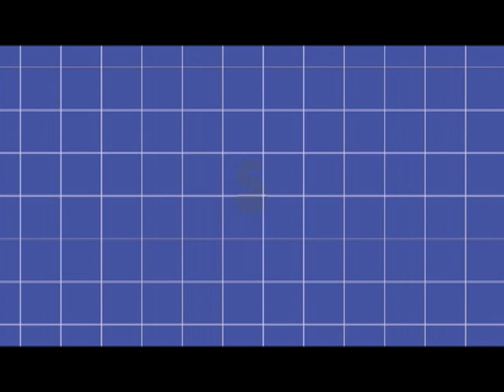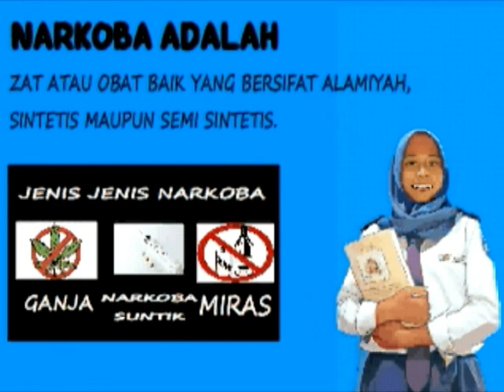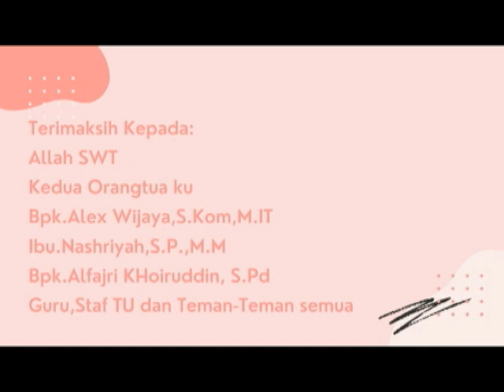Animasi 2D UKK 2023 Siswa Peduli Bahaya Narkoba - Devita Sari